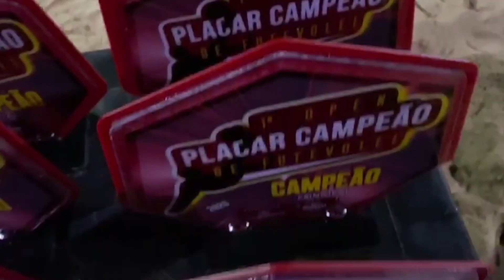Futevôlei - placar campeão